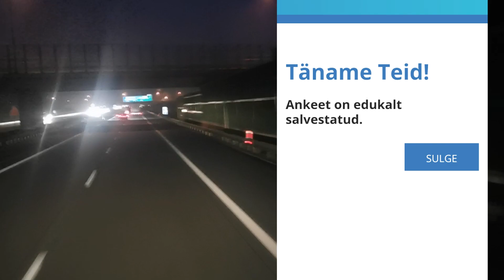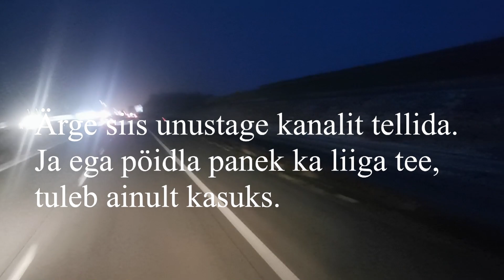Amatööri argipäev osa 5